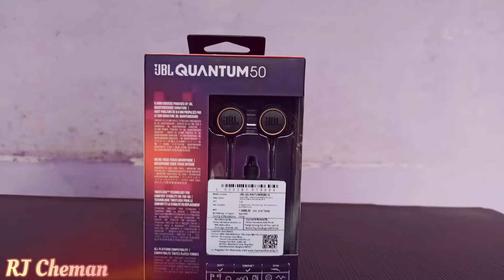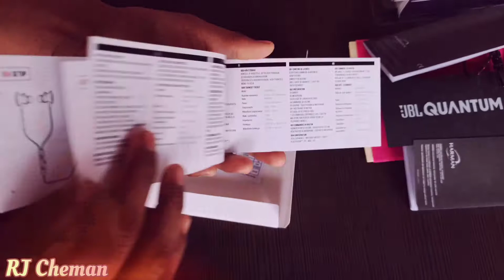JBL Quantum 50 Premium Gaming Earphone Unboxing,Best For BGMI?😁RJ Cheman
Hey Guys,
                This is A Unboxing Of JBL Quantum 50 Gaming Earphone,Which is Best Made For Gaming Only Not For Music.Enjoy This Video 🙏

Thanks.